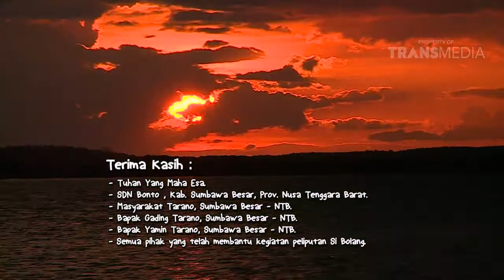BOCAH PETUALANG - CANDA TAWA DARI SUMBAWA (31/5/16) 3-3